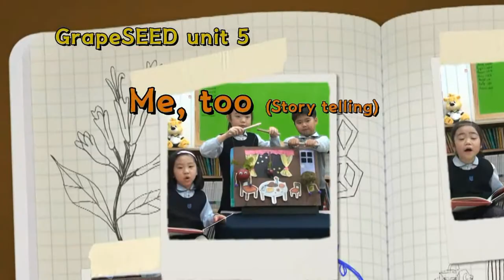2014 TNT School GrapeSeed 수업발표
2014 TNT School GrapeSeed 수업발표

티엔티스쿨 7세 하늘반
이윤영 백지효 정단아